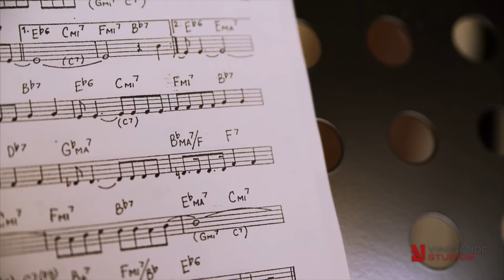Viagrande Studios 2016